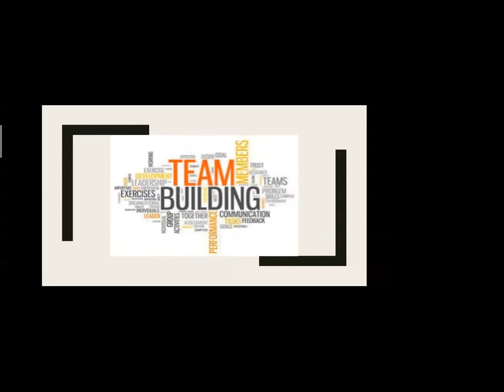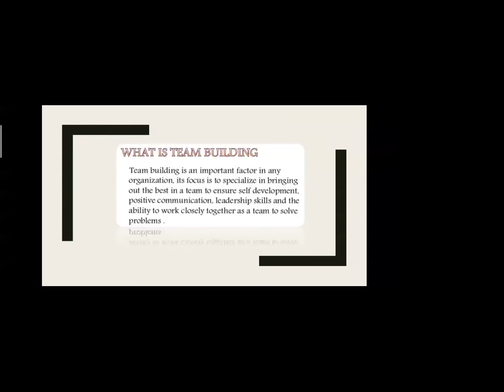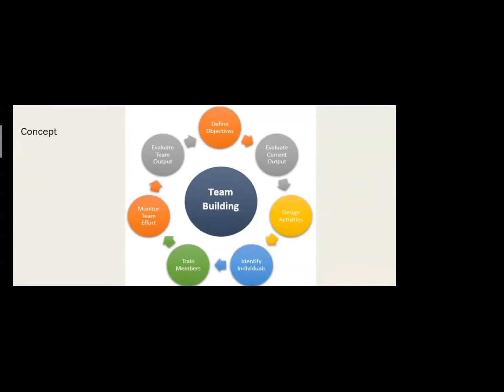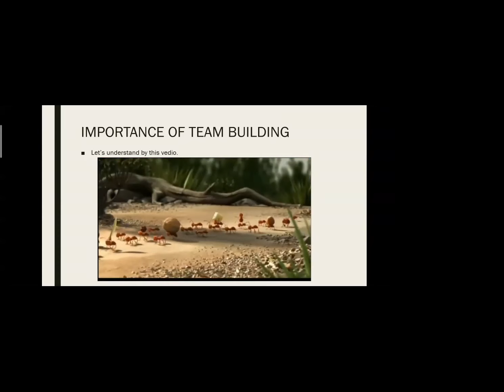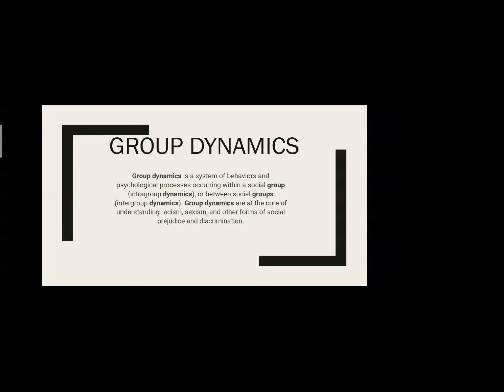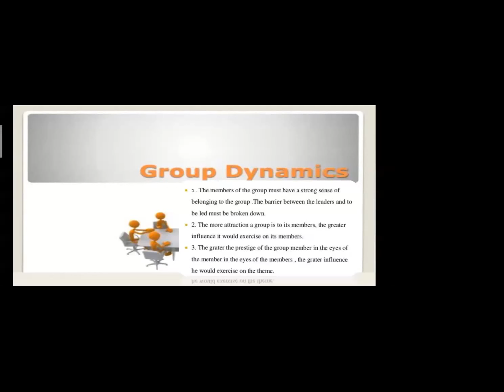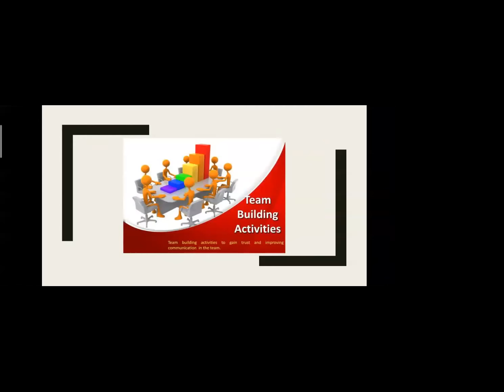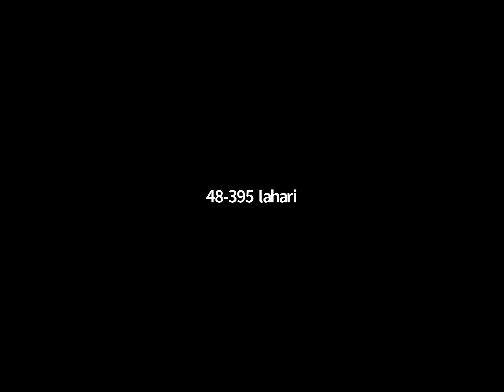Personality Development Demo(19th Dec,2020)